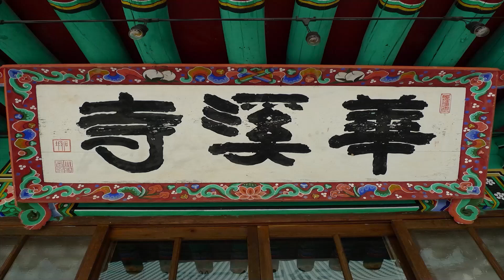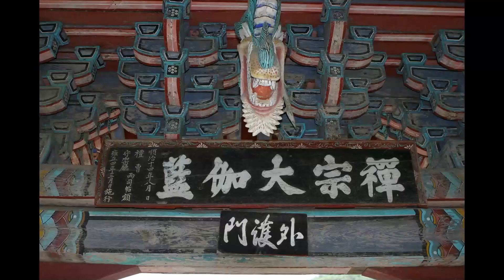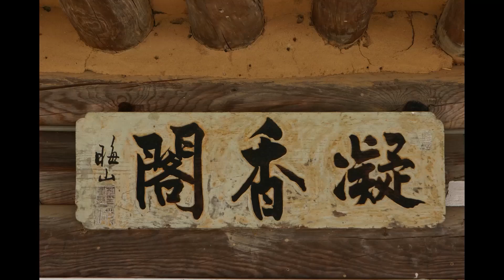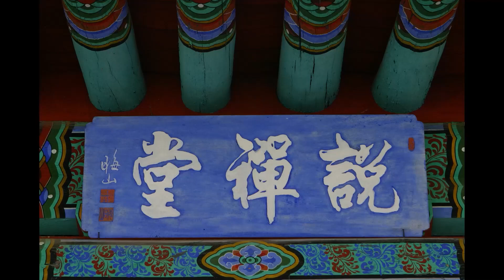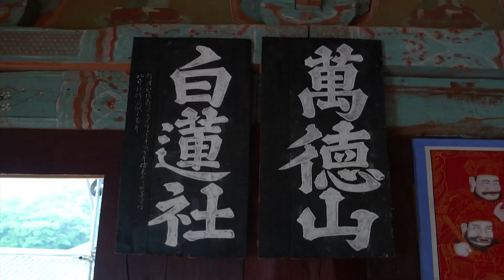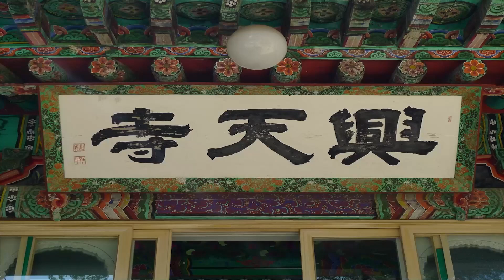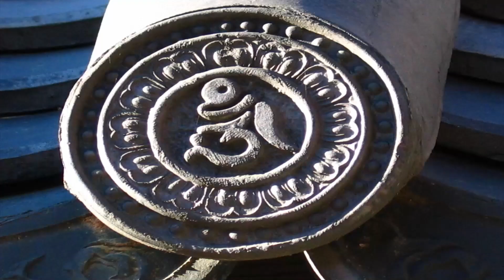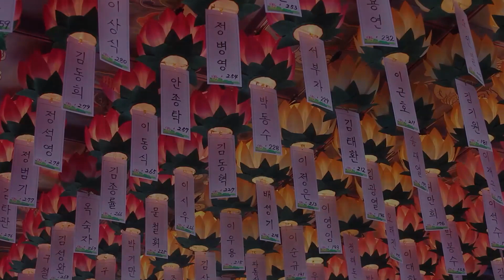지운스님 - 대승기신론 강의 (44회). 발심(發心)의 공덕을 밝히다